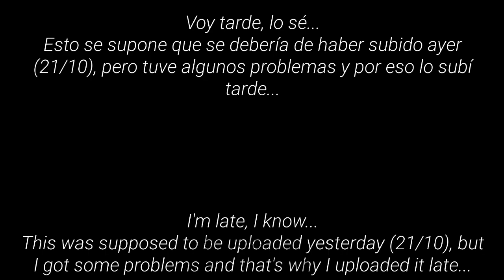| ~Birthday present~ | BSD | BL | Ranpoe | Gacha Club | Late TvT |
Anime/Manga:
文豪ストレイドッグス - Bungō Stray Dogs

Personajes/Characters:
• Ranpo Edogawa

Canción/Song:
Dandelions

Horas tomadas/Hours taken:
8h

Capturas tomadas/Screenshots taken:
103

Apps:
• Gacha Club
• Alright Motion
• IbisPaint x